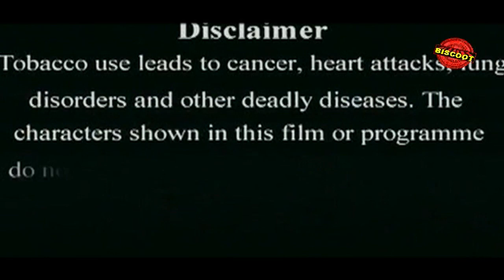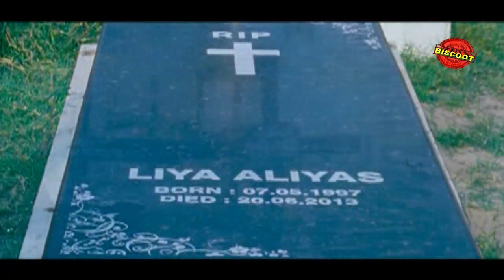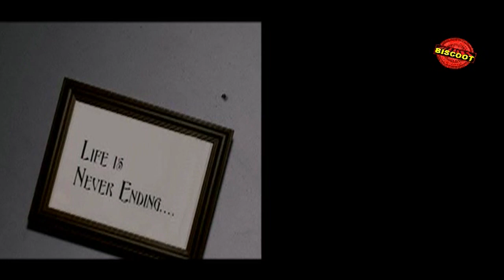Life Malayalam Full Movie | Sarangi Grace, Niyaz Musaliyar, Niyas | Malayalam Online Drama Movies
The film is a birds eye view on the family issues. It reiterates the tale of a happy family which consists of Sudhi, Meenakshi and their son Pappoos. When all of a sudden Liya, a loving girl from an ordinary family enters their life, it disrupts the family life. Sudhi is attached to Liya but what repercussions it will have on the family forms the story of the film.

Director: Leon K. Thomas
Writer: Sadik Kodinhi
Genre: Drama
Cast: Sarangi Grace, Niyaz Musaliyar, Niyas
Release date: January 3, 2014